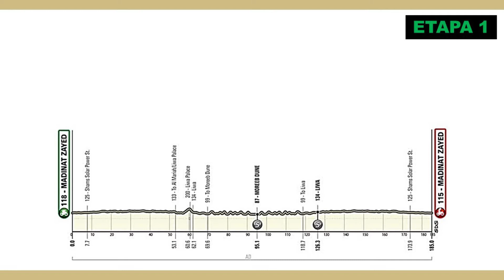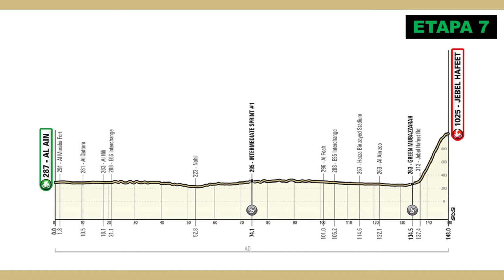UAE Tour 2022: Etapas, perfiles y recorrido.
Dos llegadas en alto (Jebel Hafeet y Jebel Jais), cuatro etapas al sprint y una contrarreloj de 9 kilómetros en la ciudad de Ajman conforman el recorrido de la cuarta edición del UAE Tour, que comenzará el 20 de febrero.